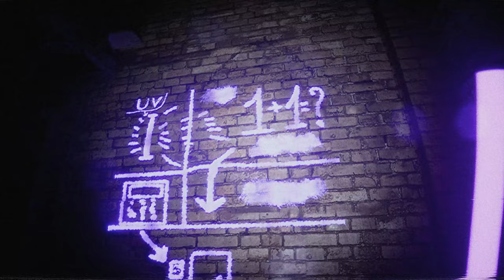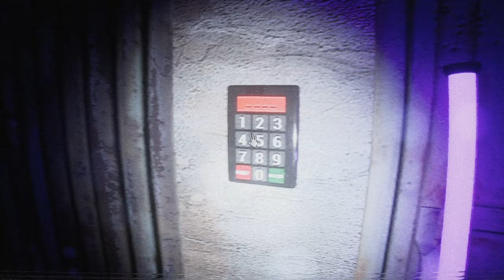The Cursed Tape Is A VHS Nightmare | Indie Horror Gameplay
The Cursed Tape was short, but that did not take away from the tense atmosphere or scary moments in any way. 100% recommend this for anyone looking for a short scare that's worth the price! Indie horror games have been a blast to go through recently!

Chapters:
0:00 Intro
0:43 Game Start
1:15 First Basement
6:16 Cabinet Hall
11:09 Closet
14:40 Math Puzzle
20:19 Doll Puzzle
22:14 Ending
23:20 Outro